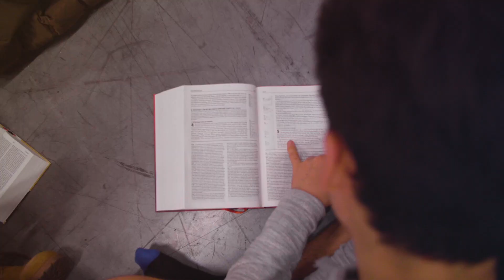Teaser PraiseCamp 2020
Jetzt ist es offiziell: Das PraiseCamp 2020 kommt!
Vom 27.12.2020–1.1.2021 treffen wir uns direkt bei dir.

Dabei ist das Thema Programm: MUTIG & FREI – Jesus nachfolgen.